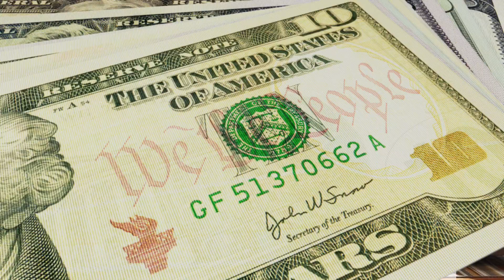Tax Refund Sale 0217-2